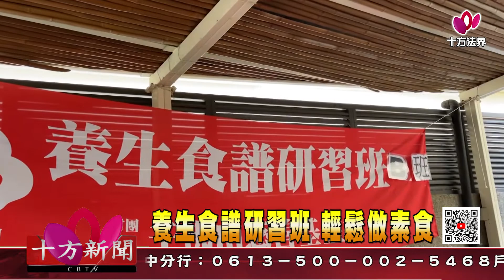十方法界》20210220養生食譜研習班 輕鬆做素食